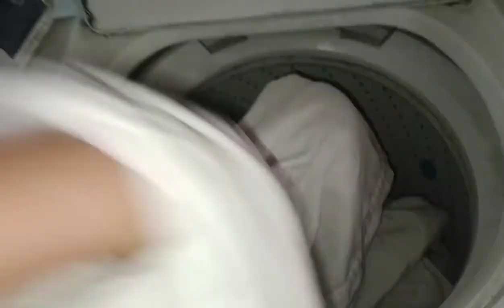MI RUTINA DE LAVADO DE ROPA BLANCA🥼🪣EN LAVADORA AUTOMATICA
Hola gracias por formar parte de esta familia ❤️
los invito a comentar que videos les gustaría que esté subiendo sería de gran ayuda muchas gracias 🌹🙏